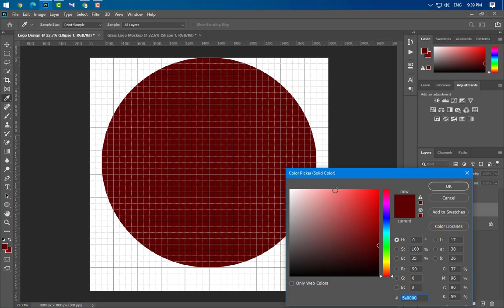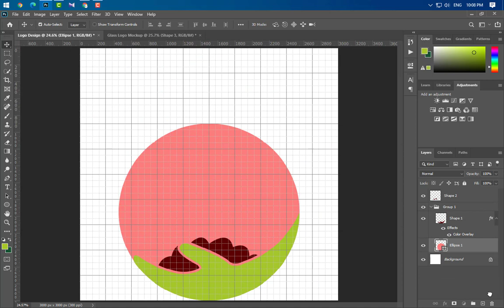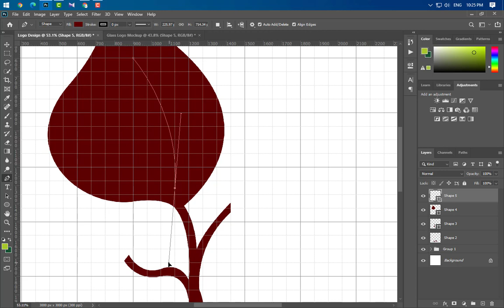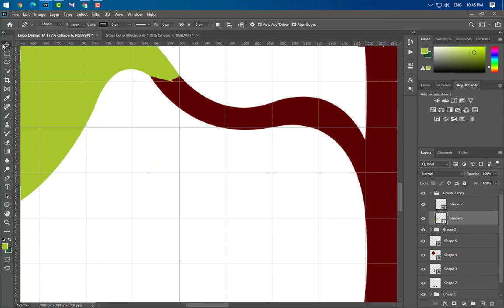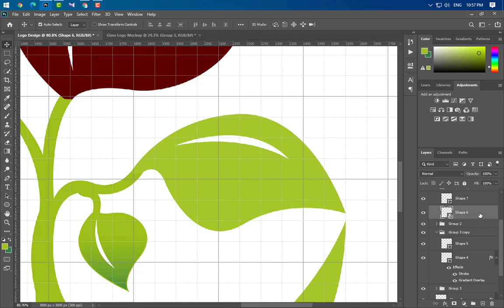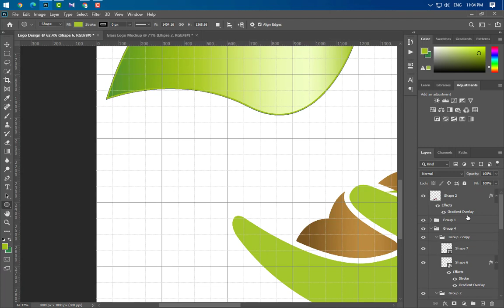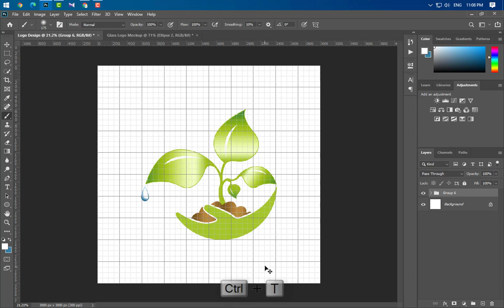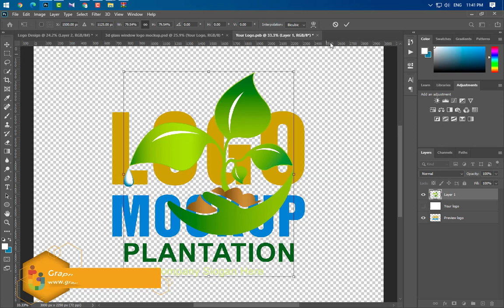ECO PLANTATION AGRICULTURE LOGO DESGIGN TUTORIAL | ADOBE PHOTOSHOP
In this video you will learn to create an amazing eco-friendly logo design for your clients.
Show off your brand's personality with this professional Eco Plantation agriculture logo design idea.

All you have to do is to follow the steps from the video.

Download from thousands of :
✅ Free Mock-ups
✅ Free Business Card Templates
✅ Free Flyers
✅ Free Brochures
✅ Free Banners
... and more